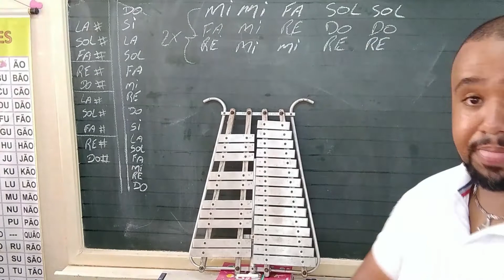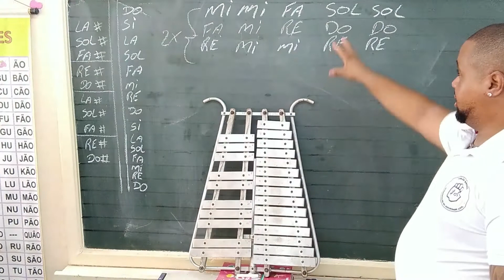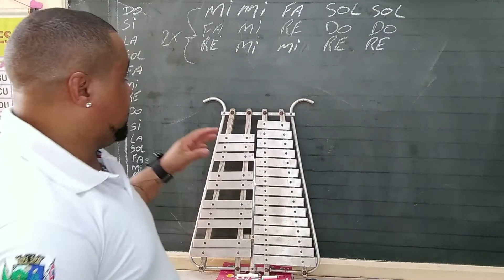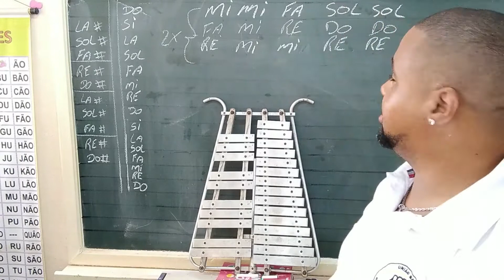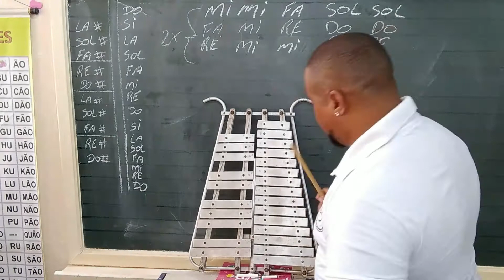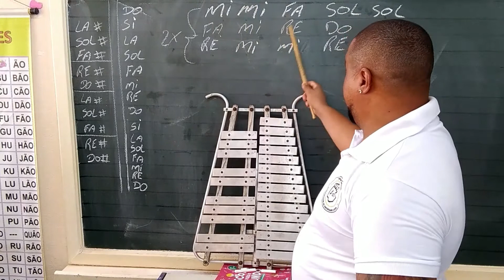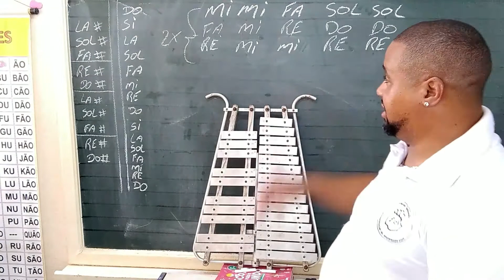Aula 03 - "Notas do instrumento" - Música com o prof. Anderson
Programação especial de videoaulas da União Brasil!